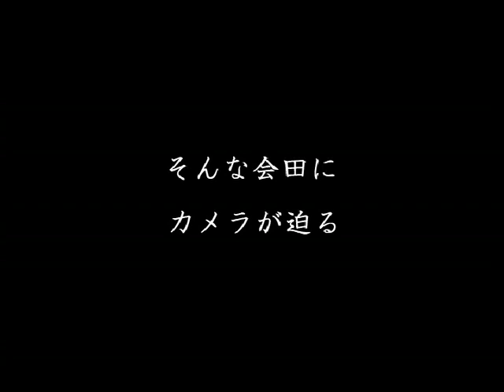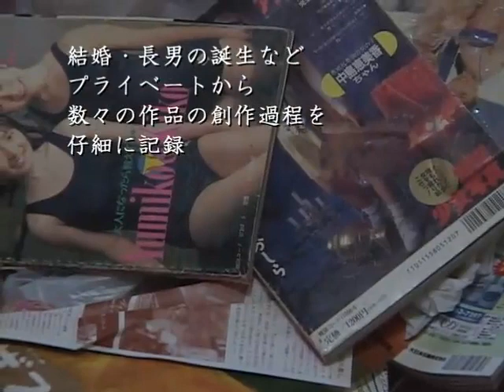≒会田誠～無気力大陸～ 予告編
取り扱い注意の現代美術家　会田誠のドキュメンタリー作品。